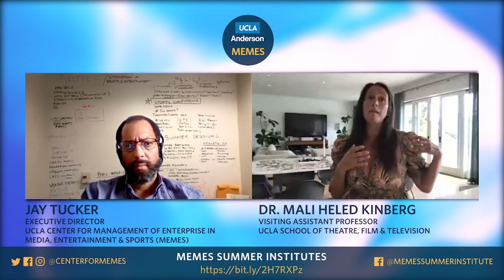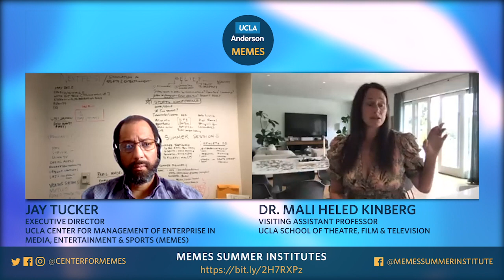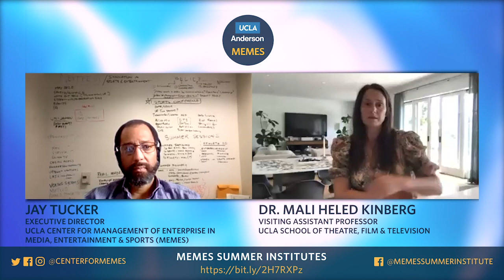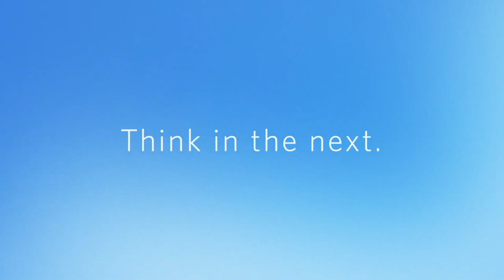MEMES Summer Institute – Film & Television Marketing & Management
UCLA Professor Mali Kinberg discusses what students should expect with her online course, Film & Television Marketing & Management. Classes will begin June 22, 2020.